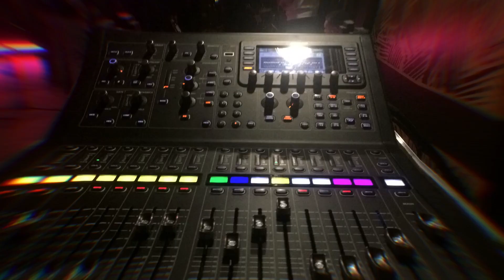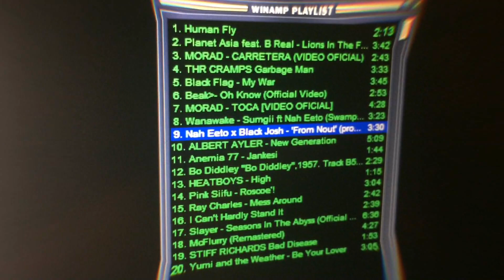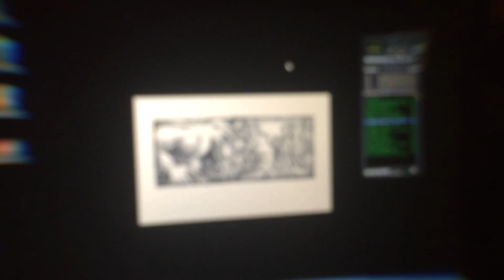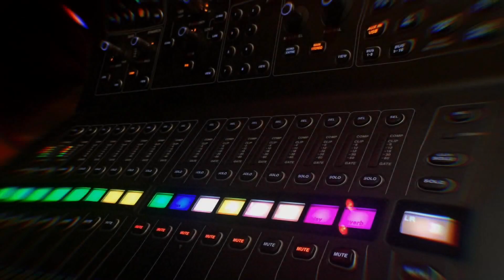Yell. / Bliss / Depit / Embitter - KONCERT BIAŁYSTOK PUNX CREW - 18.02.2023 ☠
Relacja z koncertu BIAŁYSTOK PUNX CREW w klubie Piętro.
Pełne video z koncertu pod linkiem